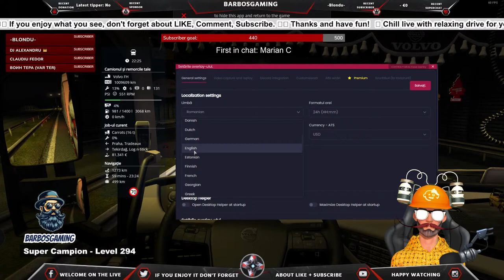🔴 ETS2 1.49 Just Driving S1 E5 | No Commentary | Euro Truck Simulator 2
📢 Chill live with relaxing drive for you. Pure realistic driving along with 🎵 NCS Music to fill you with positive energy vibe.